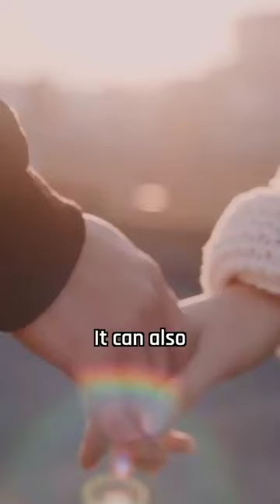Opposites don't attract when it comes to love, study finds.